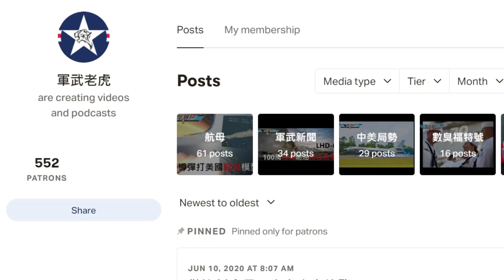Fort Lauderdale 年終航空展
主持: LARRY

每月$ 100贊助本土製作廣東話軍事頻道軍武老虎

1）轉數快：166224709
2）恆生銀行：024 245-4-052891
3）PayMe：90369101